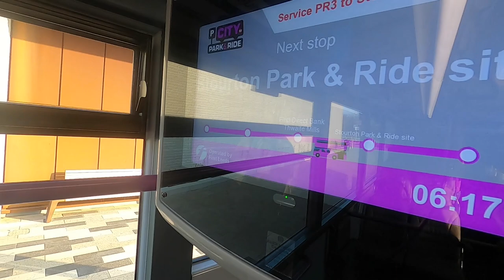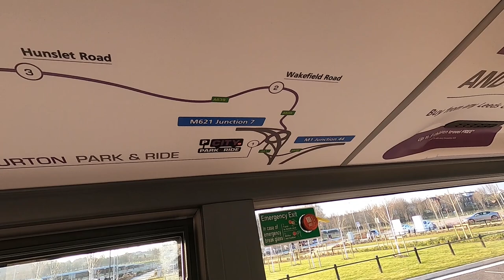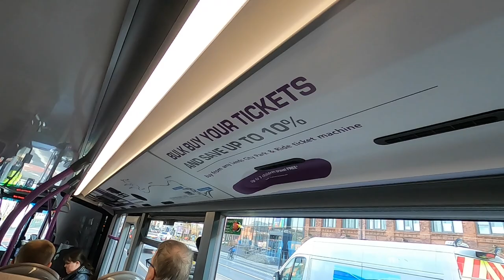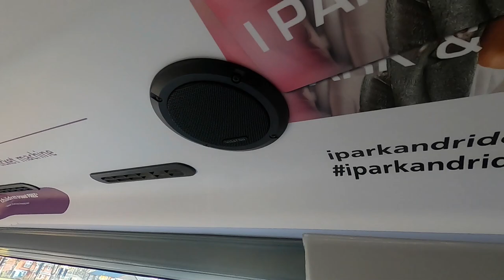Passenger Perspective | Electric Park & Ride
In issue 1518, we look at electric park & ride services in two of the North’s major cities: Leeds and York. In Leeds, we take a trip on route PR3 to the new Stourton park & ride site to the south-east of the city, operated by a fleet of BYD ADL Enviro400EV battery-electric double-deckers. We then head along the A64 to York, where we join an Optare Metrodecker EV for a journey on route 3 from Askham Bar Park & ride site into the famous historic walled city.